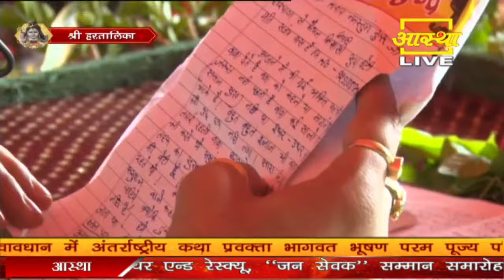शादी के कई साल बाद कैसे मिला संतान का सुख जाने कैथल के पत्र से